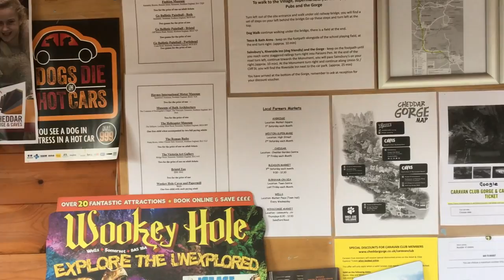A few days in Cheddar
After our 2 weeks in Paignton we travelled to Cheddar and stayed at the Caravan and Motorhome Club Site.

We visited Cheddar Gorge and Goughs Cave.

The site was nice and clean with fantastic helpful wardens.

Thanks

Martin